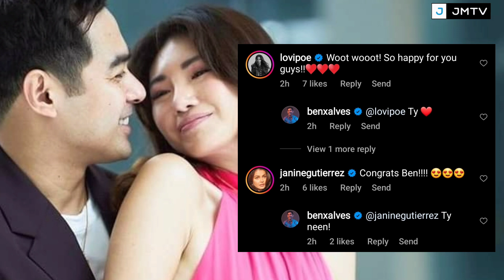FULL VIDEO: BENJAMIN ALVES AT KANYANG LONG TIME GIRLFRIEND NA SI CHELSEA ENGAGED NA!